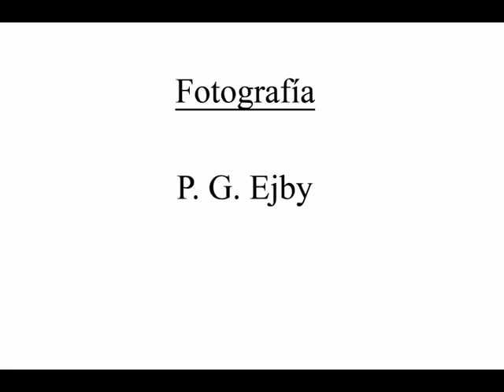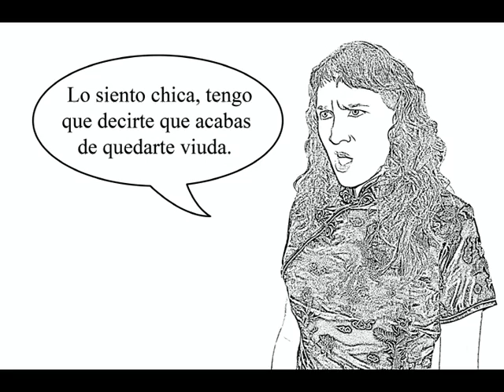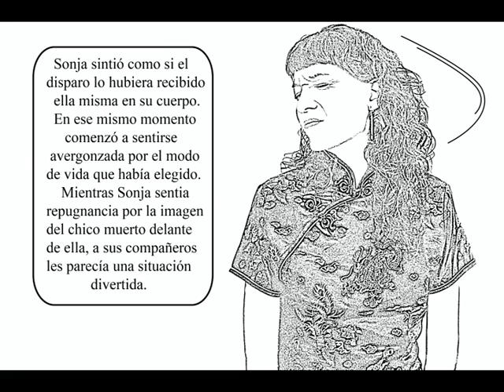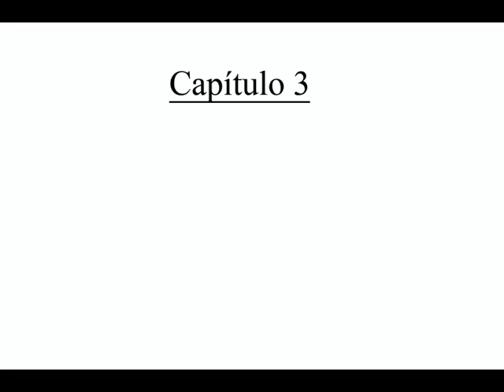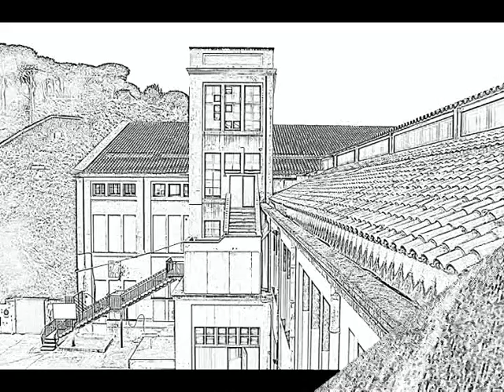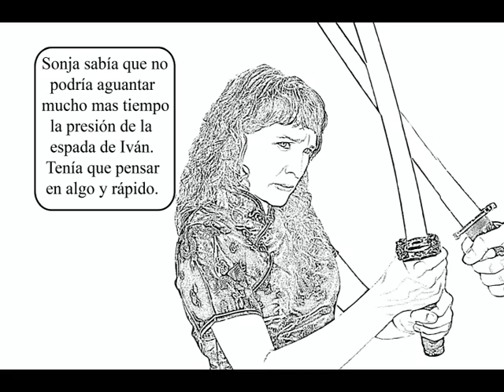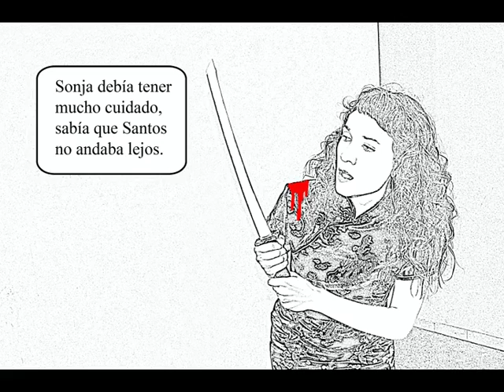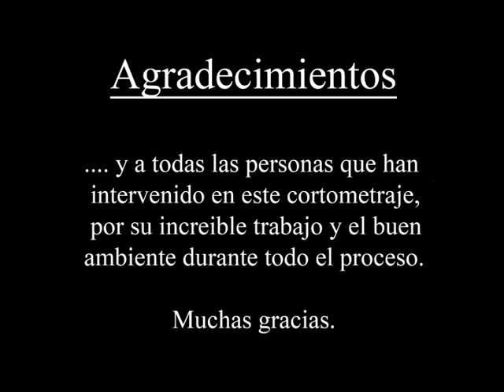Sonja - cortometraje de Pere Ejby -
Una traición... un pacto.. una venganza...

Año: 2006
Dirección, guión y fotografia: Pere Ejby
Actores: Violeta Guinart (Sonja), Narcís Serra (Santos), Querald Botey (Kira), Sergi Cugat (Iván), Jordi Matas (Satán), Xavi Palau (Diablo), Andrés Silgado (Andy), Gemma Castiblanque (Silvia), Marc Comerma (Danny)

SINOPSIS:
Sonja forma parte de un grupo de mercenarios. Un día no es capaz de llevar a cabo una orden y es asesinada por su jefe. Su alma desciende al infierno, pero un nuevo pacto infernal da tregua a su tormento eterno.